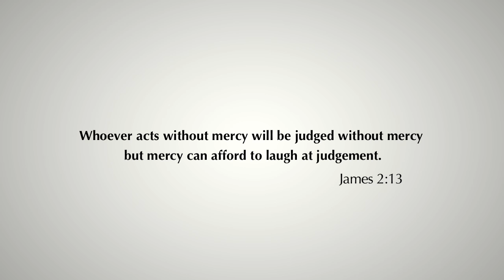Daily Reflection 07/04/2013